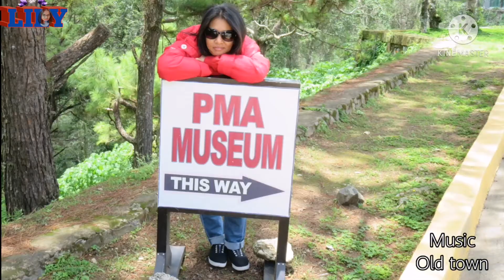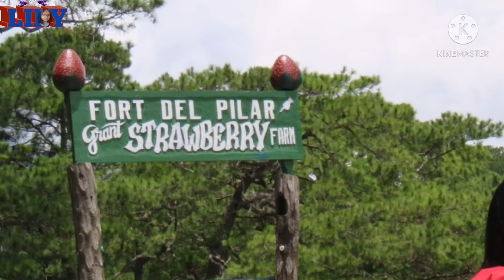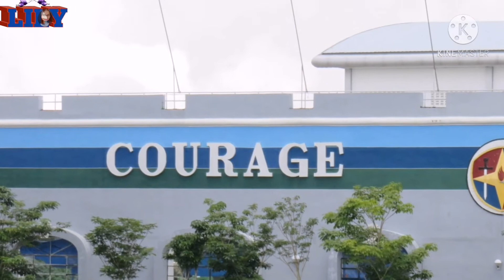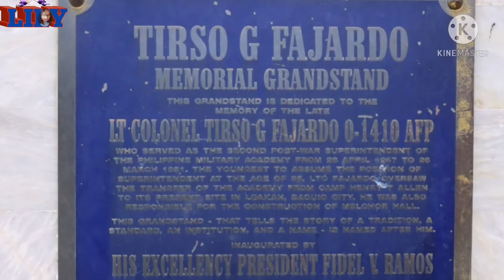PMA BAGUIO( 2016 visit)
Welcome to Philippine Military Academy Baguio